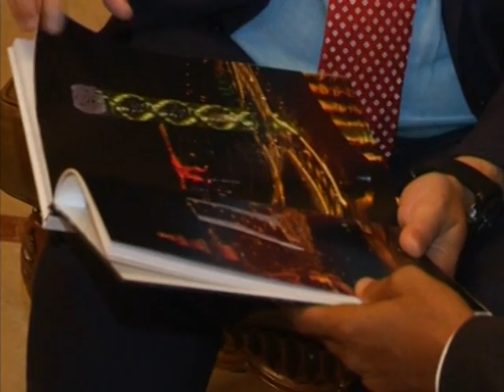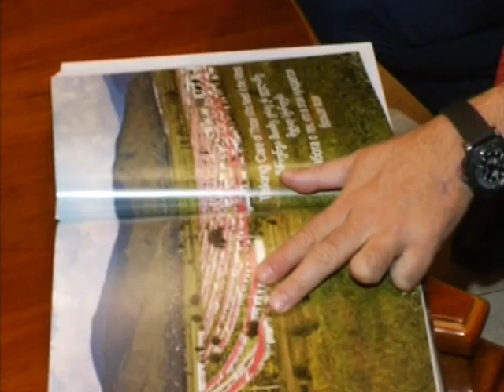შეხვედრა ჰაიტის პრეზიდენტთან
საქართველოს პრეზიდენტი ჰაიტის პრეზიდენტს შეხვდა. მიხეილ სააკაშვილი მიშელ მარტელის საქართველოში გატარებული რეფორმების შესახებ ესაუბრა